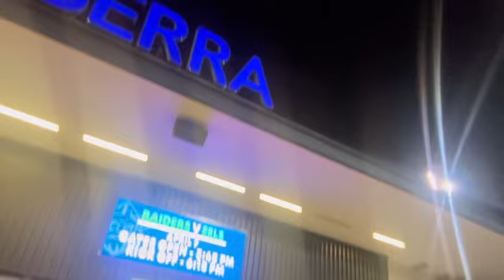NRL ROUND 5: RAIDERS VS EELS HIGHLIGHTS VLOG